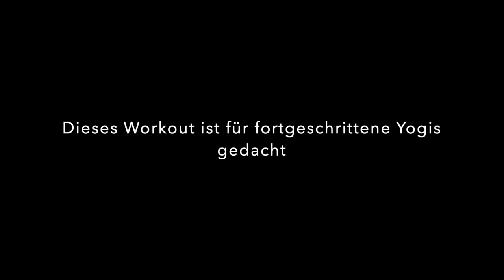kraftvoller YOGA Vinyasa Flow für mehr Energie und innere Stärke// Niveau fortgeschritten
In diesem knapp 20-minutigen Yoga Workout fließen wir gemeinsam durch eine Abfolge sehr kraftvoller Übungen, die deine innere Mitte stärken und dir zu mehr Energie verhelfen.
Das Workout ist eher für Fortgeschrittene gedacht, da die Übungen teilweise anspruchsvoll sind und viel Körperbeherrschung verlangen. Lass deinen Atem stets mit der Bewegung fliessen. Verbinde dein Pranayama mit der Asana.

Ich wünsche dir einen wundervollen Tag.

Namaste